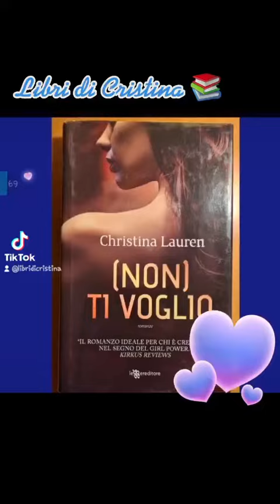(Non) ti voglio (Christina Lauren).